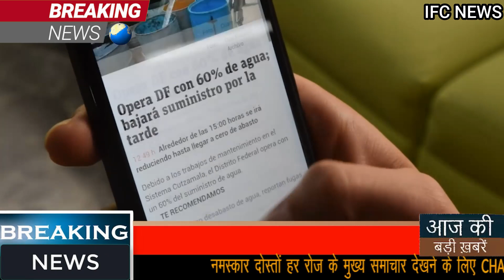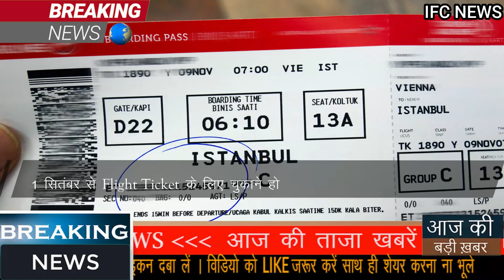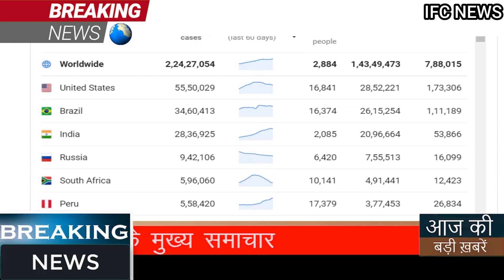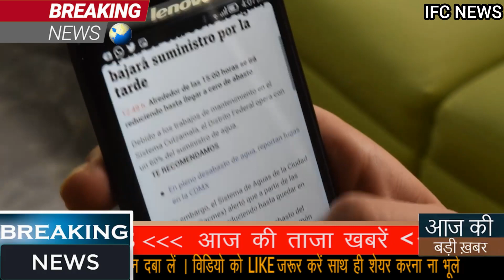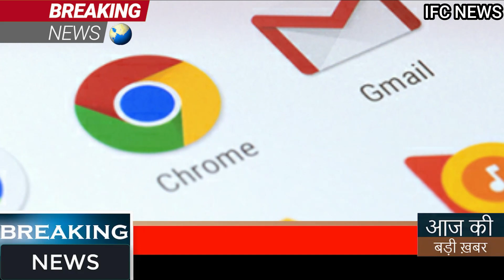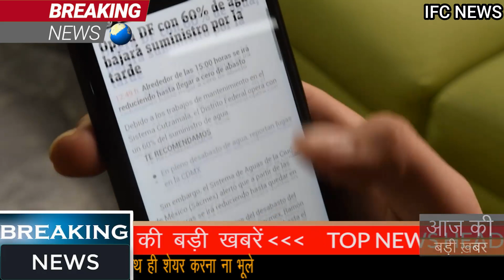खुशखबरी! Gold में भारी गिरावट, 2 दिन में 2000 रु सस्ता, pmmodi,gst,lic,bank loan,ifc,sensex,JioMeet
विदेशी बाजारों में आई गिरावट की वजह से घरेलू बाजार में सोना (Gold Price Down) खरीदना सस्ता हो गया है. महज दो दिन में दिल्ली सर्राफा बाजार (Gold Spot Price) में गोल्ड की कीमतें 2132 रुपये तक घट गई हैं. वहीं, इस दौरान चांदी की कीमतों में 4000 रुपये से ज्यादा की गिरावट दर्ज हुई है. एक्सपर्ट्स का कहना है अंतरराष्ट्रीय स्तर पर सोने की कीमतों में (Gold Price Today) गिरावट का दौर जारी है. अमेरिकी सेंट्रल बैंक फेडरल रिजर्व ने कंपनियों के तिमाही नतीजों पर खुशी जाहिर करते हुए कहा कि आने वाले दिनों में ग्रोथ को लेकर चिंताएं हैं. लेकिन कंपनियों के नतीजे चौंका सकते हैं. इन्हीं संकेतों के चलते भारतीय बाजारों में गुरुवार को सोने और चांदी की कीमतें गिर गईं.
दुनियाभर के कई देशों में गूगल (Google) की लोकप्रिय ईमेल सर्विस जीमेल (Gmail) का सर्वर गुरुवार को डाउन हो गया, जिसकी वजह से यूजर्स कहीं भी मेल नहीं भेज पा रहे थे. Gmail के डाउन होने की समस्या की शिकायत यूजर्स ने सोशल मीडिया पर शिकायत की. दो महीनों में यह दूसरी बार है जब जीमेल को इतने बड़े पैमाने पर नुकसान उठाना पड़ा है. इस साल जुलाई में, Google उपयोगकर्ताओं के पास भारत में एक मुश्किल समय था क्योंकि जीमेल सेवाएं घंटों के लिए डाउन हो गईं थीं.
महेंद्र सिंह धोनी ने अंतरराष्‍ट्रीय क्रिकेट से संन्‍यास का किया ऐलान
टीम इंडिया के पूर्व कप्तान महेंद्र सिंह धोनी ने सोशल मीडिया पर अपने इंटरनेशनल करियर से रिटायरमेंट का ऐलान कर दिया है. उन्होंने इंस्टाग्राम पर एक वीडियो पोस्ट किया है. जिसमें लिखा है कि, 'आप सभी के प्यार और समर्थन का शुक्रिया जो मुझे हमेशा हासिल हुआ. 7 बजकर 29 मिनट पर ये समझें कि मैं रिटायर हो गया हूं.'
4 मिनट और 7 सेकेंड के वीडियो में महेंद्र सिंह धोनी ने अपने अपने अंतरराष्ट्रीय करियर की कई सारी तस्वीरें शेयर की हैं. इसके साथ ही उन्‍होंने अमिताभ बच्चन की फिल्म 'कभी-कभी' का मशहूर गीत भी लगाया है, जिसके बोल हैं, 'मैं पल दो पल का शायर हूं, पल दो पल मेरी कहानी है, पल दो पल मेरी हस्ती है, पल दो पल मेरी जवानी है.' इस गीत को सिंगर मुकेश ने आवाज दी है.
गौरतलब है कि धोनी ने न्यूजीलैंड के खिलाफ वर्ल्ड कप 2019 के सेमीफाइनल मैच के बाद एक भी अंतरराष्ट्रीय मुकाबला नहीं खेला था. तब से उनके रिटायरमेंट के कयास लगाए जा रहे थे. धोनी अब अपना सारा फोकस आईपीएल 2020 के लिए लगाएंगे. इंडियन प्रीमियर लीग (IPL) में 3 बार चैंपियन रह चुकी चेन्नई सुपर किंग्स के कप्तान महेंद्र सिंह धोनी (MS Dhoni) और उनके बाकी अन्य टीम साथी लीग के 13वें सीजन से पहले एक छोटी सी ट्रेनिंग कैम्प के लिए शुक्रवार को चेन्नई पहुंचे थे.
डोनाल्ड ट्रंप के 'ठोस सबूत' वाले बयान से TikTok की मुश्किलें बढ़ीं, 90 दिनों की नई समयसीमा तय
अमेरिका (America) में चीनी कंपनी बाइटडांस के दिन गिने चुने रह गए हैं. अमेरिकी राष्ट्रपति डोनाल्ड ट्रंप (US President Donald Trump) ने कहा है कि इस चीनी कंपनी (Chinese Company) के खिलाफ ठोस सबूत हैं और अब इसे हर हाल में अमेरिका से जाना ही होगा. यही नहीं, टिकटॉक ऐप (TikTok App) को या तो वो किसी अमेरिकी कंपनी को बेच दे, या फिर इसका बोरिया बिस्तर समेट ले.

डोनाल्ड ट्रंप ने बाइटडांस के खिलाफ डोनाल्ड ट्रंप ने नए आदेश जारी कर दिया है, जिसमें कंपनी को 90 दिनों के भीतर टिकटॉक के ऑपरेशंस से खुद को अलग करना होगा.

इस बीच डोनाल्ड ट्रंप (Donald Trump) कुछ दिनों के लिए ही सही, अमेरिका में टिकटॉक ऐप को बंद कर देना चाहते हैं. ट्रंप को इस बात का भरोसा है कि बाइटडांस के पीछे चीनी खुफिया एजेंसी काम कर रही है.
1 अगस्त बकरीद
2 अगस्त रविवार
3 अगस्त रक्षाबंधन
8 अगस्त दूसरा शनिवार
9 अगस्त रविवार
11 अगस्त श्री कृष्ण जन्माष्टमी
15 अगस्त स्वतंत्रता दिवस
16 अगस्त रविवार
21 अगस्त तीज (हरितालिका)
22 अगस्त गणेश चतुर्थी, चौथा शनिवार
23 अगस्त रविवार
30 अगस्त रविवार, मुहर्रम
31 अगस्त ओणम
Samsung Galaxy M01s  Specifications:

RAM                                3GB
Storage                           32GB
Weather updates
Assembly Election
PM Modi News
Today Breaking
Bihar election
LIC Jeevan Shanti Plan
Bihar Election
Made in India
Chingari app